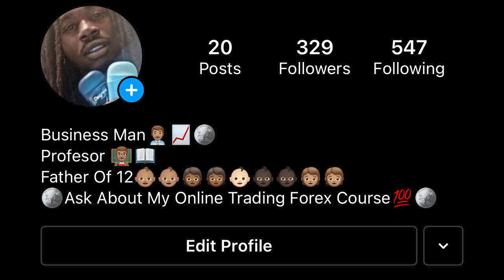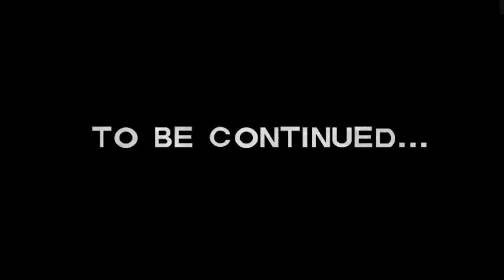I Caught Molly Being a **TREESH** In 8k ULTRA AMC HD!!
I Make comedy skits, Here is where to find it:
Beacons.ai/andyyahurd/
GLTTTT PIGEON GANG OR NO GANG!!!